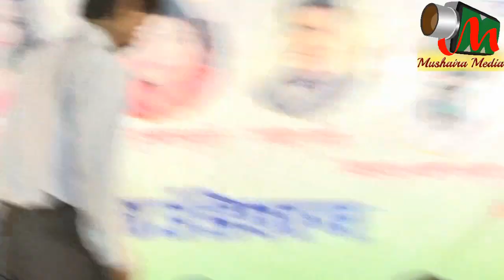Kamal Balyavi, Gopalganj Mushaira 2017, Con. GHUFRAN MOHAMMAD, Mushaira Media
Kamal Balyavi
All India Mushaira, Gopalganj, Bihar
Rashtriya Ekta Kavi Sammelan & Mushaira
Organised by One India Foundation, Gopalganj, Bihar
Convenor E Mushaira  - Janaab Ghufran Mohammad Sahab
Sadar E Mushaira - Janab M. R. Chisty Sahab
Naazim E Mushaira  - Janaab Ghufran Mohammad Sahab
On 07th May 2017 At Ambedkar Bhavan, Gopalganj